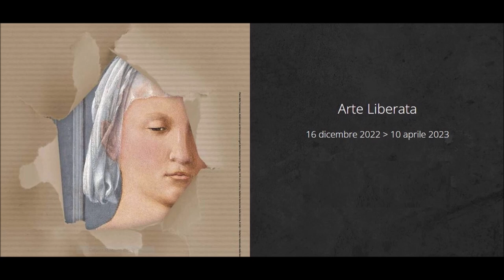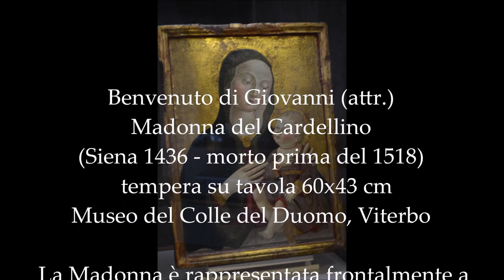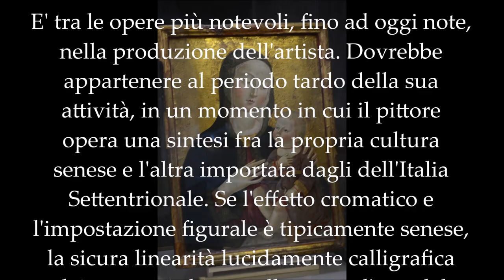Benvenuto di Giovanni, Madonna del Cardellino, Museo del Colle del Duomo, Viterbo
Benvenuto di Giovanni (attr.)
Madonna del Cardellino
(Siena 1436 - morto prima del 1518)
  tempera su tavola 60x43 cm
Museo del Colle del Duomo, Viterbo

 La Madonna è rappresentata frontalmente a mezzo busto, coperta di un velo sul capo e di un mantello che tutta la avvolge, al di sopra di un abito finemente decorato con ricami. Ella si volge a guardare dignitosamente il Bambino, da lei tenuto per le spalle, seduto sul sacro libro, ricoperto di una veste arricciata in vita ed ornata di ricami sui bordi. Ai polsi ed al collo bracciali e collane di corallini. Nella sinistra il Bambino stringe un cardellino
E' tra le opere più notevoli, fino ad oggi note, nella produzione dell'artista. Dovrebbe appartenere al periodo tardo della sua attività, in un momento in cui il pittore opera una sintesi fra la propria cultura senese e l'altra importata dagli dell'Italia Settentrionale. Se l'effetto cromatico e l'impostazione figurale è tipicamente senese, la sicura linearità lucidamente calligrafica dei contorni chiama alla mente l'arte del Crivelli, così come la brillante trasparenza alabastrina del volto richiama l'arte del Montagna. Probabile influenza di Benozzo Gozzoli intorno agli anni '70. Il dipinto proviene dalla cappella di San Filippo Neri in Duomo. Si consulti: F. Mason Perkins, Ancora dei dipinti sconosciuti della scuola senese, in "Rassegna d'Arte Senese", III, 1907, p. 77; A. Scriattoli, Viterbo nei suoi monumenti, Roma 1915-20, p. 141, fig. 165; M. Signorelli, Guida di Viterbo, Viterbo 1965, p. 90; C. Strinati schede in La Pittura viterbese dal XIV al XVI secolo, cat. mostra, Viterbo, Museo Civico 1954,
 p. 210
 La “Madonna col bambino” è un dipinto su foglia d’oro, presenta alcune simbologie caratteristiche dell’arte italiana del XV secolo, come la stella sulla spalla destra della Madonna, simbolo di verginità, o il piccolo uccello, un cardellino, stretto dal Bambino, simboleggiante la passione di Cristo. All’interno dell’aureola della Madonna è incisa la scitta “AVE GRATIA PLENA DOM(ini)”
La presenza dell’opera nel coro barocco della Cattedrale di San Lorenzo è attestata nel 1907. Nel 1930 fu trasferita nella cappella del Seminario Vescovile e durante la Seconda Guerra Mondiale fu ospitata in Vescovato e precisamente nella sala dell’archivio della Cattedrale, e proviene dalla Cappella di San Filippo Neri.
Fu soggetta ad un restauro effettuato nel 1938 da M. Amadio.
F. Mason Perkins attribuì la tavola al senese Benvenuto di Giovanni.
Altre opere di Benvenuto sono fruibili, tra l’altro, nell’area senese e al Metropolitan Museum of New York dove si trova l’Annunciazione del 1498.
BIBLIOGRAFIA
– M. GALEOTTI, L’ Illustrissima città di Viterbo , Viterbo, 2000, p. 571.
– F. M. PERKINS, Rassegna d’arte senese, II, Siena 1907.
– P. STRINATI, Il quattrocento a Viterbo, Roma 1983.
– M. C. BANDERA VIANI, Benvenuto Di Giovanni, 1999